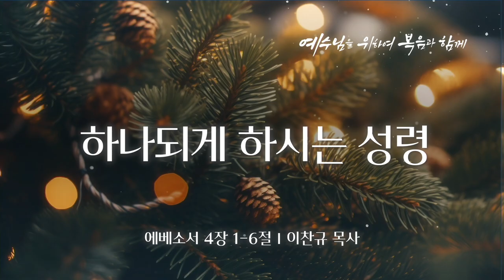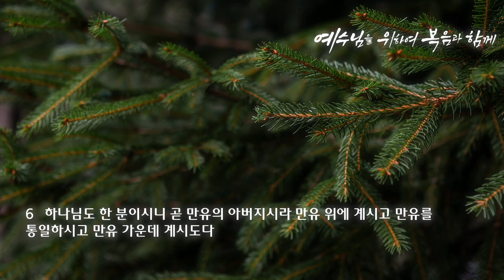새벽 예배 설교 | 2023.12. 15 | 하나되게 하시는 성령 | 에베소서 4장 1~6절 | 이찬규 목사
하나되게 하시는 성령 | 에베소서 4장 1~6절